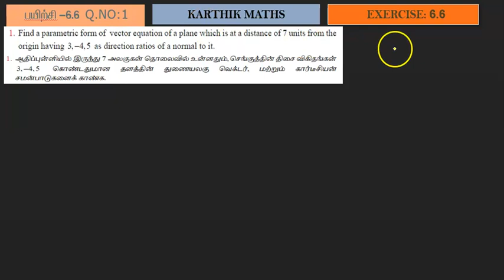EXERCISE 6.6 Q.NO.1 | TN 12TH MATHS | UNIT:6 VECTOR ALGEBRA | SOLUTION TM AND EM